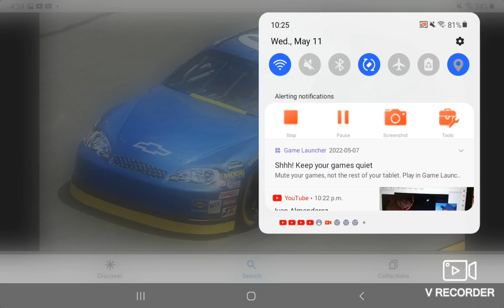Guess the driver #156